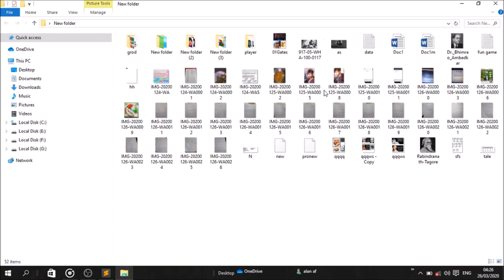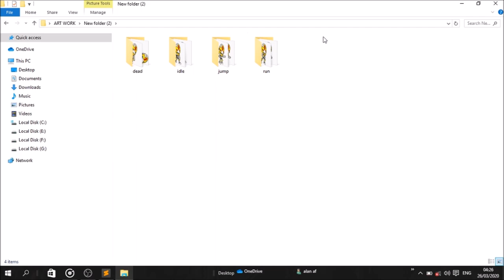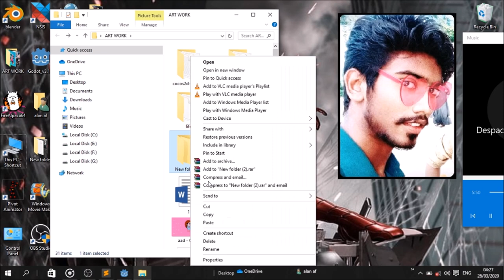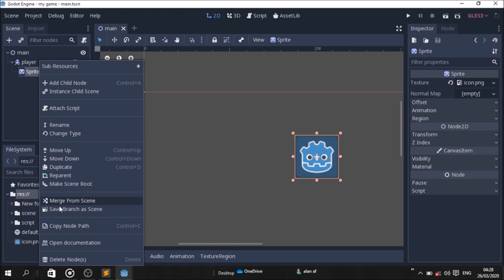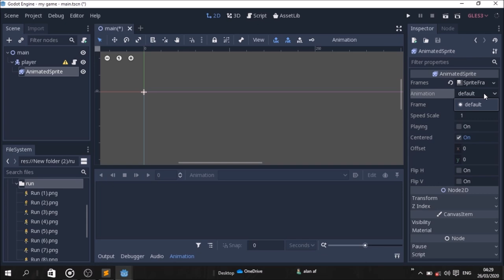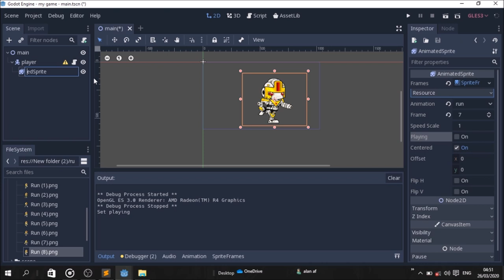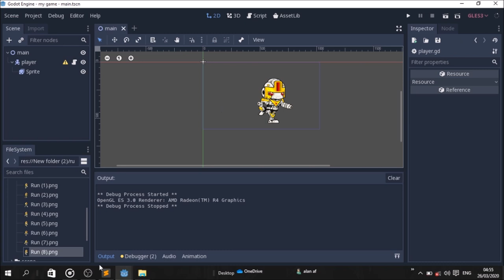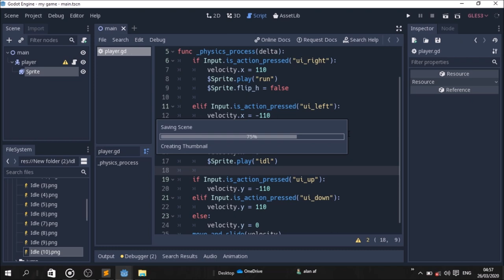HOW TO MAKE GAME USING GODOT GAME ENGINE TUTORIAL 2 THINKER TRONE BY AF